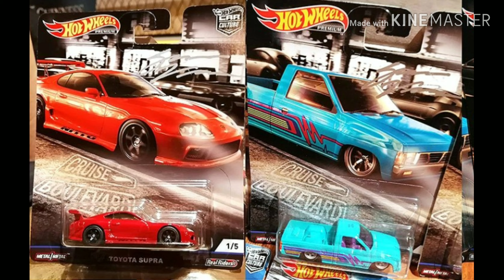【ホットウィール】2020年の日本車の最新情報！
☆使用したBGM↓
・なし